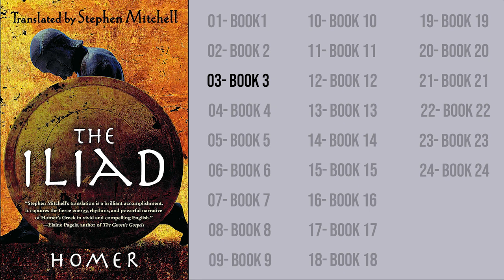The Iliad by Homer - Book 3 (AudioBook 3 of 24)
The Iliad is an epic poem written by the ancient Greek poet Homer. It is one of the oldest surviving works of Western literature and is set during the legendary Trojan War. The story revolves around the Greek hero Achilles and the siege of the city of Troy. The poem spans nine years of the war, depicting the conflicts, battles, and personal struggles of the warriors on both sides.

The Iliad provides a comprehensive depiction of the heroism, glory, and brutality of war. It explores themes such as honor, pride, fate, and the consequences of one's actions. The main focus is on the wrath of Achilles, who withdraws from fighting after a dispute with Agamemnon, the king of Mycenae. The narrative follows the consequences of his absence on the Greek army and the escalating conflict between both sides.

The poem introduces several key characters, including Hector, the Trojan prince and greatest fighter on the Trojan side, and Priam, the aging king of Troy. It also includes the intervention of the Olympian gods in the mortal realm, often influencing the outcomes of battles and the behavior of individuals.

The Iliad is renowned for its use of vivid imagery, powerful storytelling, and intricate character development. It explores the complex nature of human emotions, the price of glory, and the devastating impact of war on individuals and societies. The poem has had a profound influence on Western literature and has been studied, interpreted, and admired for its richness and depth for centuries.